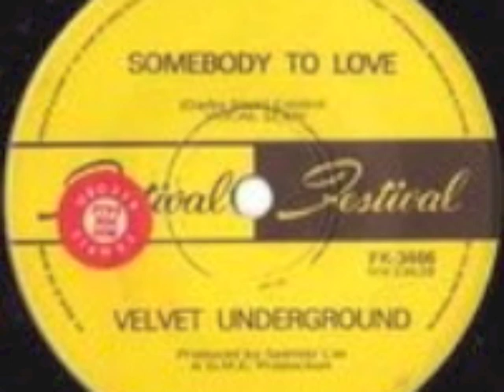The Velvet Underground; She Comes in Colours (B Side)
The AUSTRALIAN group including Malcolm Young (AC/DC) released this in 1970. The A Side was "Somebody to Love" by the Jefferson Airplane. This cover of a song by Arthur Lee's LOVE was the B Side.